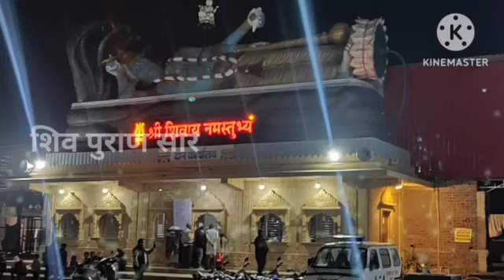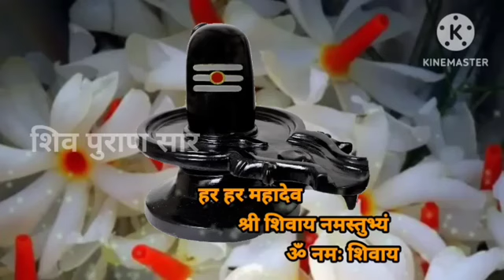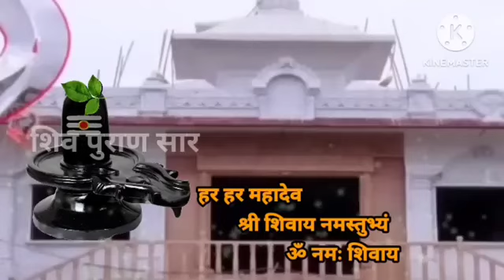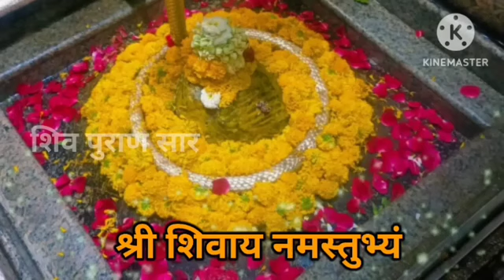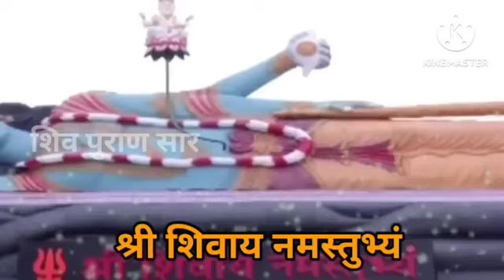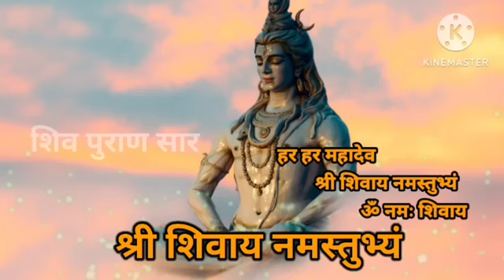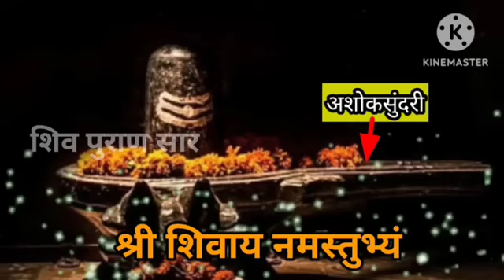5 अप्रेल शुक्रवार चैत्र की एकादशी उपाय जीवन में सफलता मिलेगी -pradeep mishra ji